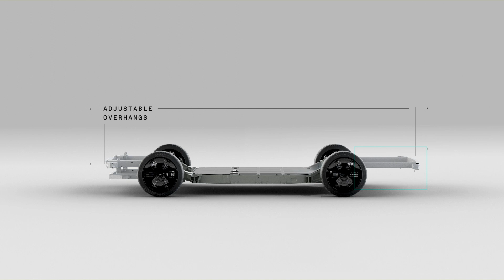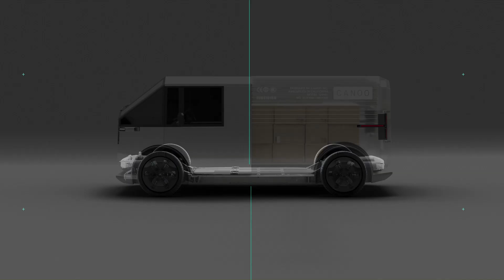SKATEBOARD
Our skateboard is designed to be the flattest EV-platform in the industry, delivering maximum interior volume on the footprint of a compact car, so you can fit more of the people and things that you love in a space that works for you.

We've also made it our mission to ensure the skateboard is highly modular and efficient to produce. The result: we'll be able to bring you more vehicles faster (and more affordably), with fresh designs and features to suit the needs of your family and your business.